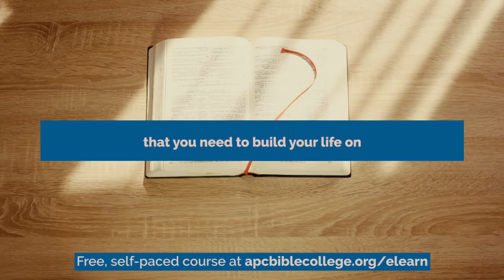Free Online Self-Paced Discipleship Course | E-learning Program with Certificate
The FOUNDATIONS course is a free, self-paced learning course. This course covers the essential, core aspects of a believer’s walk of faith. Starting from the very basics, we cover several important truths necessary to help nurture you into a disciple of Jesus Christ. You can start this course any time and complete it at your pace any time. You will do short knowledge-check questions (simple, multiple-choice and objective-type questions) as you progress through the lessons. Once you complete this course, you will receive a digital copy of your course completion certificate. It is a great way to show your peers and spiritual leaders that you have a good spiritual foundation and are ready to serve and assist them in the work of the ministry.

Starting August 2021, all courses offered by APC Bible College will also be available via this E-Learning platform as instructor led courses from August 2021. For more information on APC Bible College please

Many believers are looking for opportunities to be nurtured in the Word of God, equipped in the work of the Holy Spirit so that they can be effective in their Christian life and ministry. APC Bible College provides three learning options with on-campus, online learning as well as e-learning options. You can study from anywhere in the world at times that are convenient to you. Time and distance will not be a limitation on your learning the Word of God. more information.